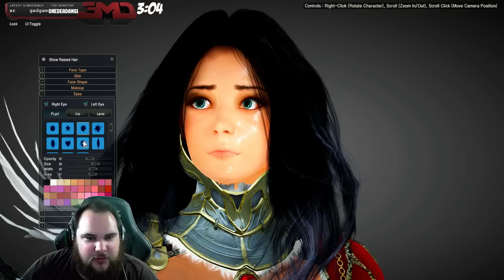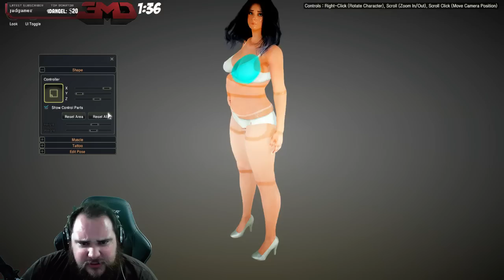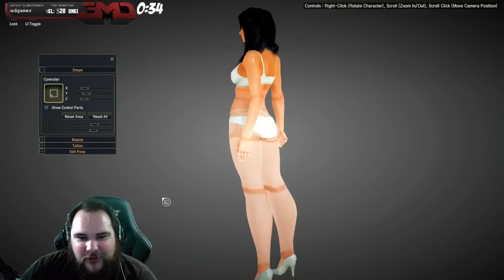The Future of Character Creation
I got access to the Korean MMO Black Desert, which is currently in beta. But you wouldn't be able to tell from the looks of this character creator, yeesh.